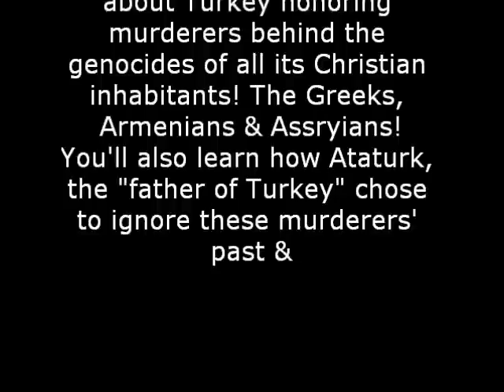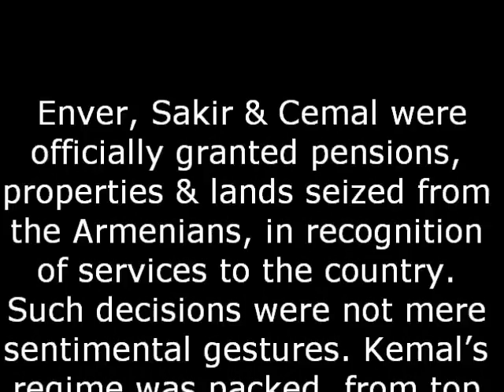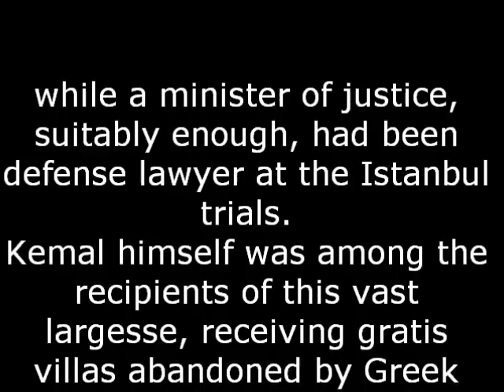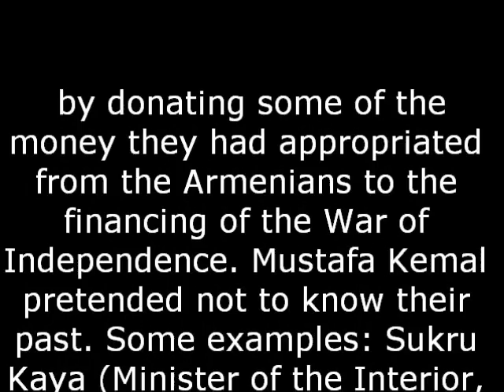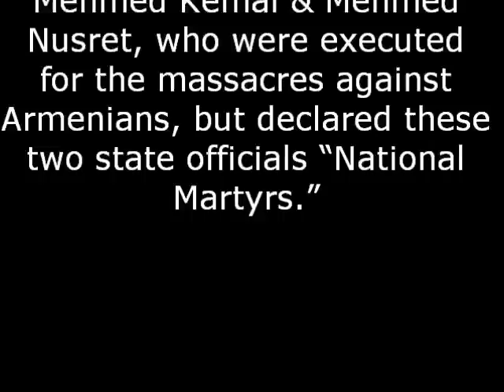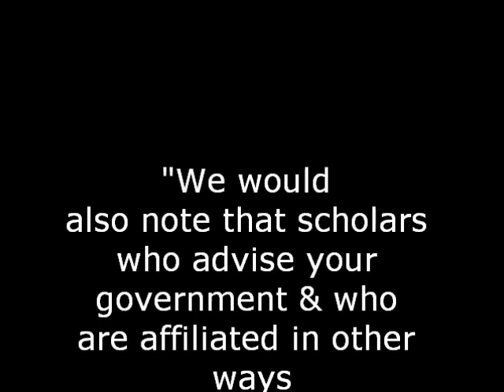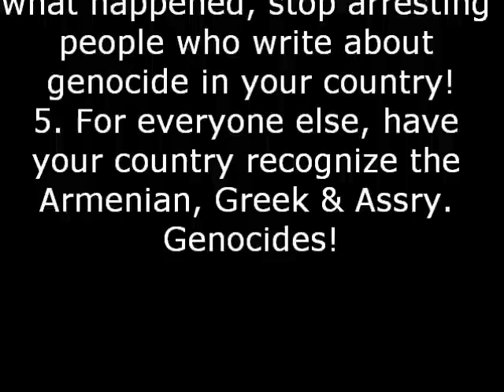Christian (Armenian, Greek & Assyrian) Genocide & Turkey Honoring Mass Murderers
This is a new and improved version on the first one. This is more condense (under 6 minutes) and has music!

Christian Genocide & Turkey PRESENTLY HONORING MASS MURDERERS

Denialists will say it was revolt by Armenians. Then why were Assryians massacred too? Why did ALL the Christians have genocide against them?
 This video is about how Turkey presently honoring the people behind the genocide such as Talat Pasha & Enver Pasha, whose funerals were attended by many important leaders of Turkey. Enver's funeral was even attended by President Suleyman Demirel! Also, they are buried next to Martyrs' of
Liberty. They are buried in Monument of Liberty cemetery.   You'll see their tombs.
Did you know there are several Blvds in Turkey named after Talat Pasha? You'll see pictures of these Blvds in this video. Why does Turkey PRESENTLY honor these mass murderers?

You'll also see newspaper accounts written during that time.

Did you know Ataturk knew about people behind the genocide past, but chose to ignore it. Many served in his government. You'll see pictures of these murderers with AtaTurk (father of Turkey). The Kemalist (under Ataturk) rewarded these murderers.
Did you know that Ataturk got booty from the genocide?

Did you know that the Presidential Palace land in Ankara was confiscated property from the genocide?

Did you know that Turkey used a heavy Capital Tax-Varlik Vergisi on non-Muslims ? It was a way to get rid of them from Turkey.

Here are some quotes Talat said:

In a conversation with Dr. Mordtmann of the German Embassy in June 1915...

"Turkey is taking advantage of the war in order to thoroughly liquidate its internal foes, i.e., the indigenous Christians, without being thereby disturbed by foreign intervention. "
After the German Ambassador persistently brought up the Armenian question in 1918, Talat said "with a smile"...

"What on earth do you want? The question is settled. There are no more Armenians. "
"The Government . . . has decided to destroy completely all the indicated persons" -- the Armenians -- "living in Turkey," he wrote to authorities in Aleppo. "An end must be put to their existence . . . and no regard must be paid to either age or sex, or to conscientious scruples."

"I have accomplished more toward solving the Armenian problem in three months than Abdul Hamid accomplished in thirty years!"

"Enacted in 2005, Article 301 of the Turkish penal code makes it illegal for any citizen or resident of Turkey to give credence to the Armenian genocide. Numerous journalists and scholars have been prosecuted for "denigrating Turkishness" under that statute, beginning with Nobel laureate Orhan Pamuk, who was charged for stating, "A million Armenians were killed in these lands." Turkish-Armenian newspaper editor Hrant Dink was prosecuted three times for criticizing the Turkish government's longstanding policy of denying the Armenian genocide.

Where the law failed to silence Dink, bullets succeeded. He was gunned down in front of his central Istanbul office last January by a Turkish ultranationalist. Footage and photos later surfaced of the assassin celebrating in front of a Turkish flag with grinning policemen."

Turkey was founded by many mass murderers such as
 Şukru Kaya (Minister of the Interior, Secretary General of the People's Republican Party), Mustafa Abdulhalik Renda (President of the Turkish Grand National Assembly), Arif Fevzi(Minister), Ali Cenani Bey (Minister of Industry), Rustu Aras (Foreign Minister).